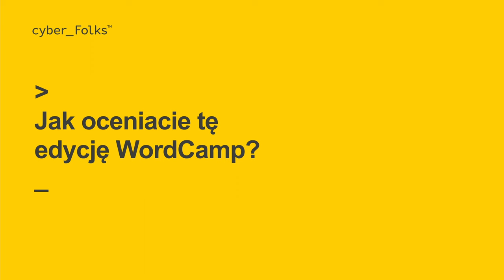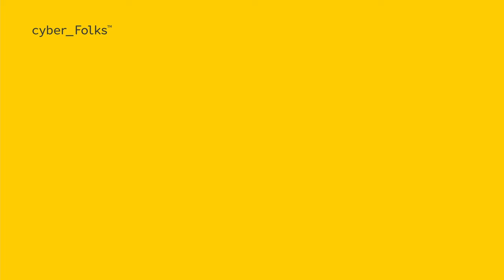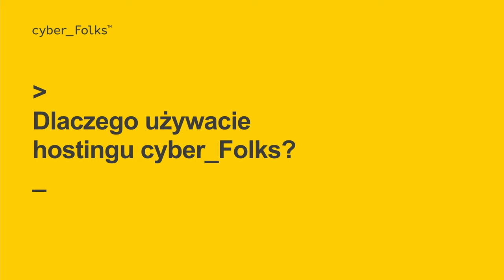WordCamp Warszawa 2022 - WEBEST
WordCamp Warszawa 2022

Wielkie święto społeczności WordPress w Polsce. Podczas WordCamp mieliśmy okazję porozmawiać z WEBEST Agencja Marketingu Internetowego - przemyślane strony firmowe wspierające sprzedaż i stałą opiekę zespołu specjalistów. 🔥

W tym video:

00:00 Który to Wasz WordCamp?
00:07 Jak oceniacie tę edycję?
00:20 Które prezentacje Ci się podobały i co robią z głową specjaliści seo?
01:05 Komu polecasz WordCamp?
01:28 Na co zwracasz uwagę wybierając hosting?
02:00 Dlaczego korzystasz z hostingu cyber_Folks?